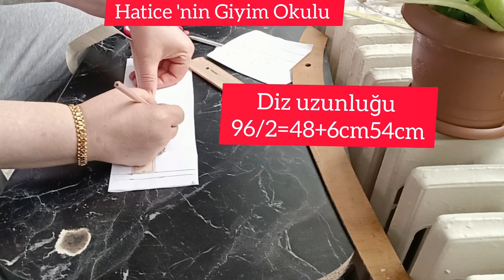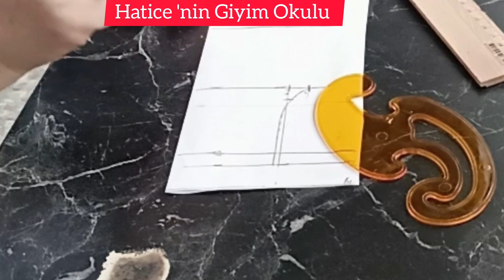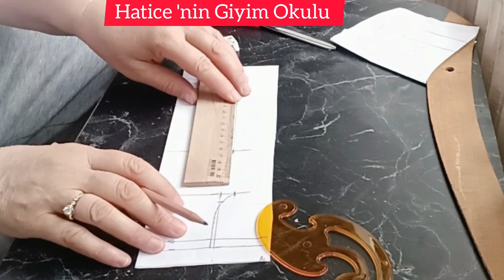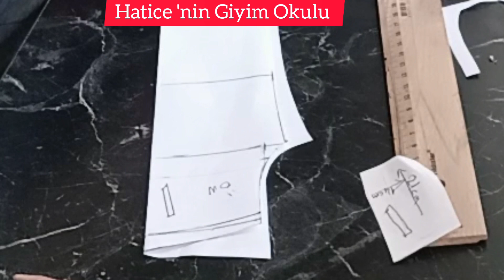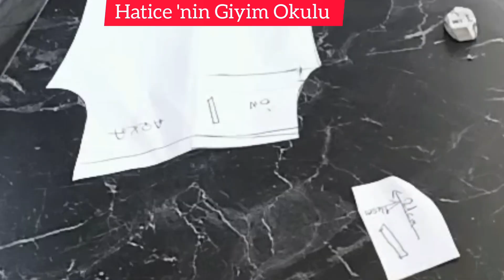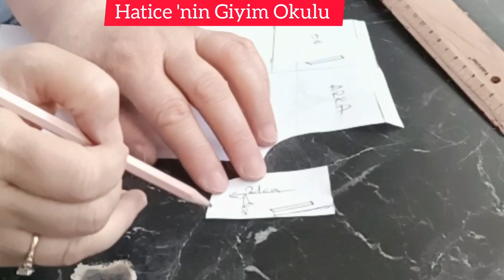💥✂️46BD Yan dikişsiz bel lastikli bol pantolon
Merhaba arkadaşlar bu video sizlere yan dikişsiz bel lastikli pratik kesim pantolon nasıl kesilir göstereceğim kanalımda kalıp dikiş teknikleri dikişe dair ipuçları bulacaksınız Kanalımı ziyaret ederek öğrenebilirsiniz Hatice'nin giyim Okulu youtube.(96cm boy için)
(110cm kumaş gerekli
NOT:46BEDEN VE ÜZERİ BEDENLER İÇİN ARKA AĞ İÇİN CONTA (EK PARÇA) ALARAK
120CM'DEN ÇIKARTILABİLİR.